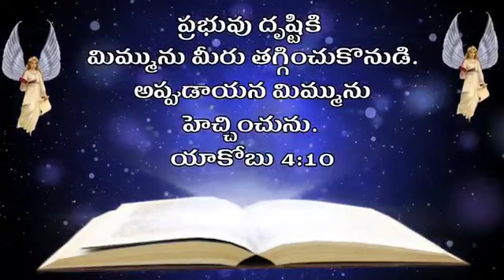Today's GOD Promise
Video from Sumanth Peter